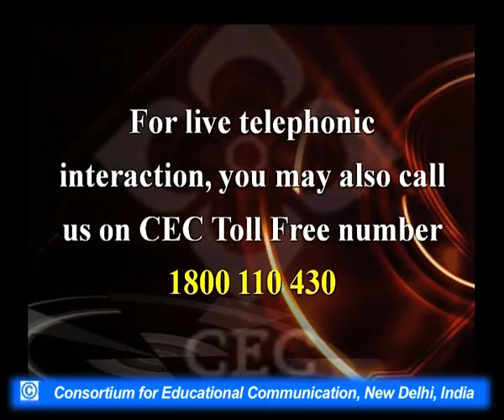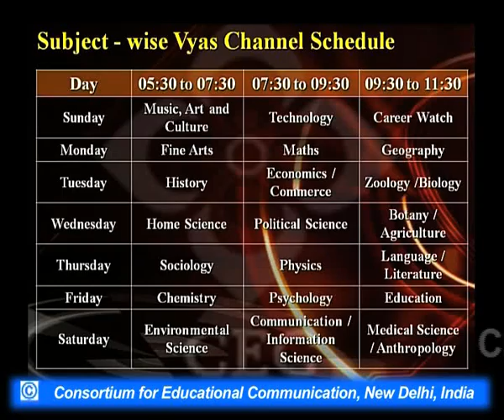R. K. Narayan : Novelist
This Lecture talks about R. K. Narayan : Novelist